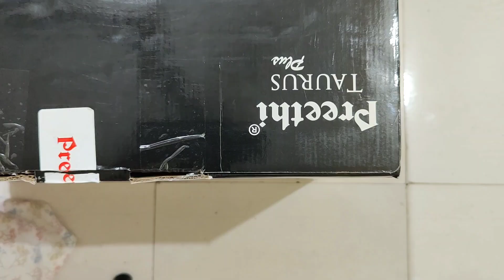Unboxing & review tamil | preethi tauras mixer | 1000 watts power | life time free service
Unboxing& review tamil | preethi tauras mixer | 1000 watts power |life time freevservice